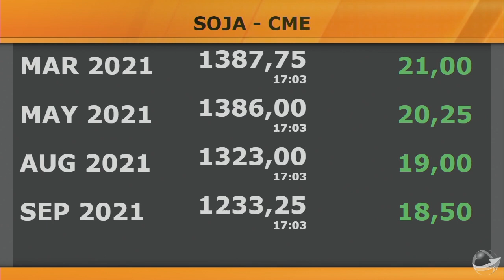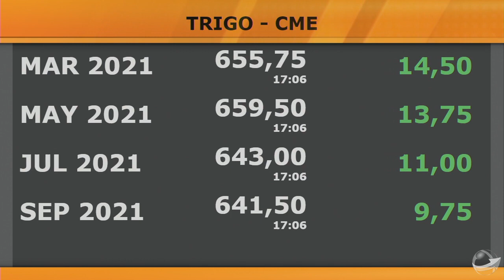Soja: estoques baixos, países produtores muito vendidos, demanda aquecida e sinais de risco na sa...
Relatório desta terça-feira (09) deve confirmar quadro de oferta apertado para soja